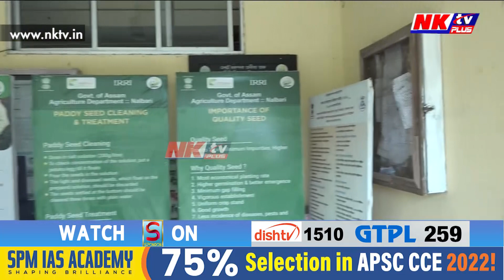কেনেদৰে চলিছে নলবাৰী জিলা কৃষি বিভাগ-কাৰ্যবাহী অভিযন্তাৰ কাৰ্যালয়?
▶️ ১০-৩০ বজালৈকে কাৰ্যালয়টোত উপস্থিত নাই অধিকাংশ বিষয়া কৰ্মচাৰী